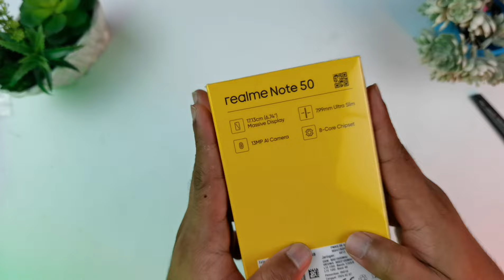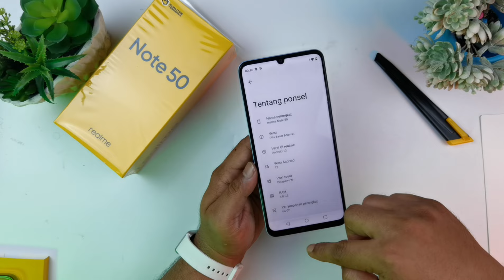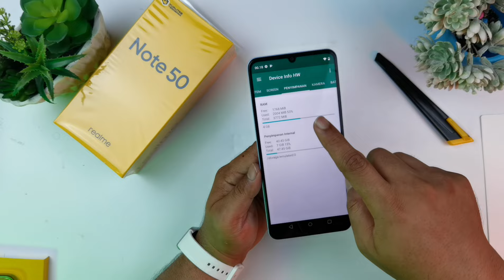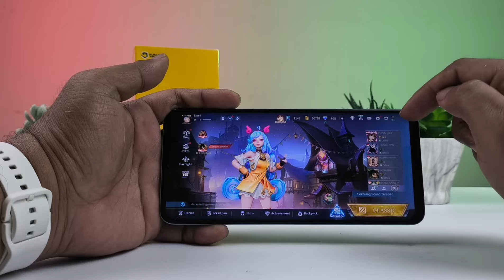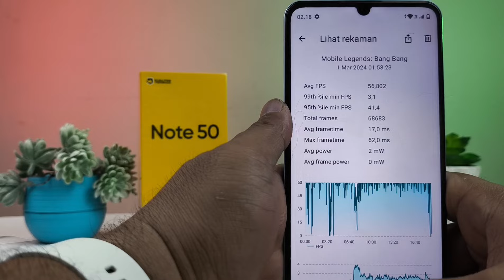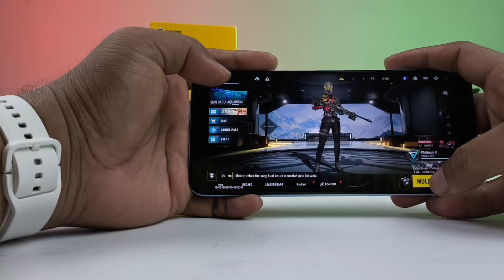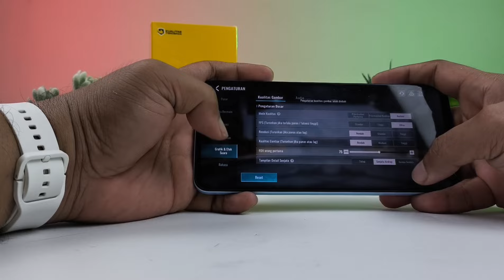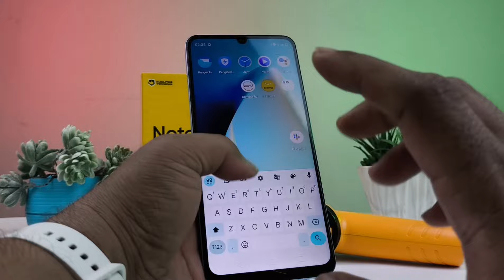Harga Mulai 900 Ribuan - realme Note 50 - Bawa Chipset Ngebut + Gaming Test